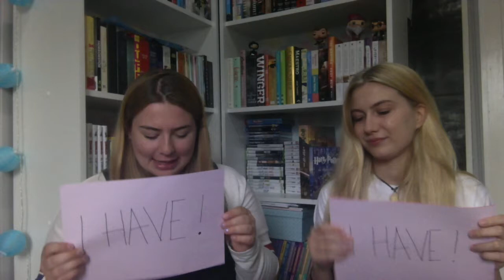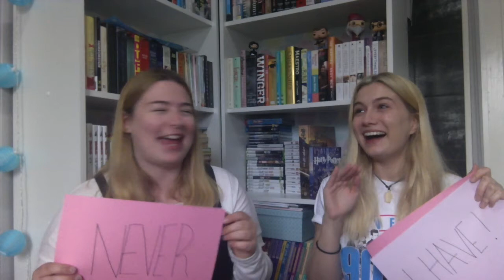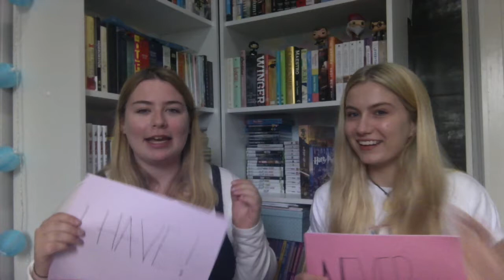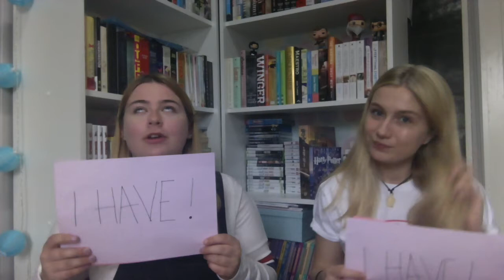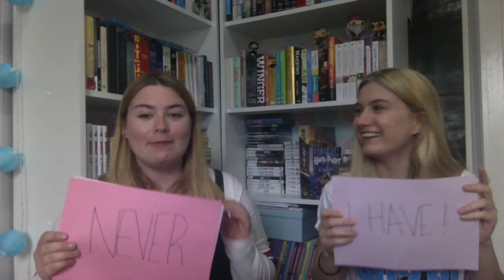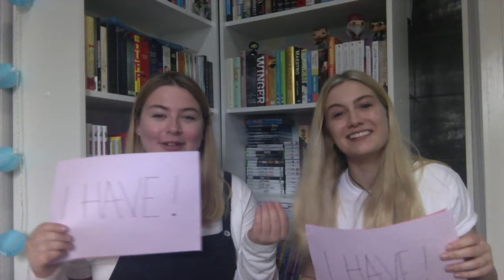Bookish Never Have I Ever | WITH LOUISE!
This video was probably my favourite one I've ever filmed because I got to film it with one of my booktube besties, Louise, who I stayed with in Norway last week! I'm so glad that I got to get to know her through booktube and I can't wait to meet up again in the future (and film more collabs!) Hope you enjoy this video! :)

Kevin (Irish Reader) made a video similar to this recently, (and we used some of his statements because we were struggling so much to think of some, haha)